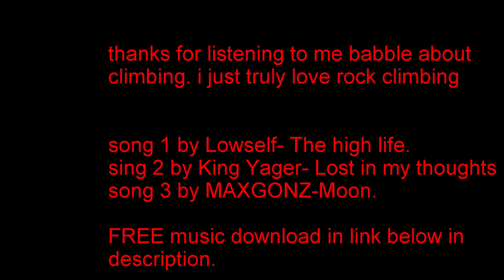LOST IN MY THOUGHTS.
2/18/2016... I decided to try my luck in some outdoor climbing but that failed as it was still damp (the rocks) I just sat down and babbled to my camera about climbing and why it is so amazing to me. hope to get some climbing on some natural rocks SOON!!